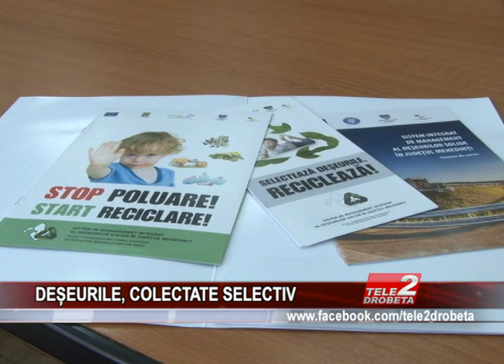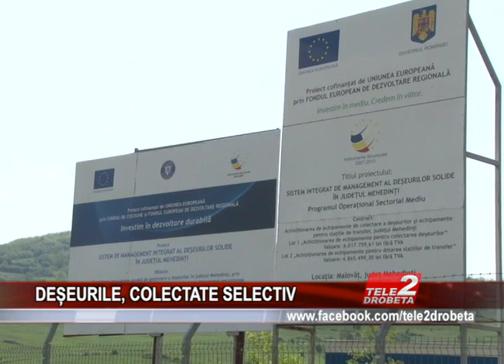DEȘEURILE, COLECTATE SELECTIV